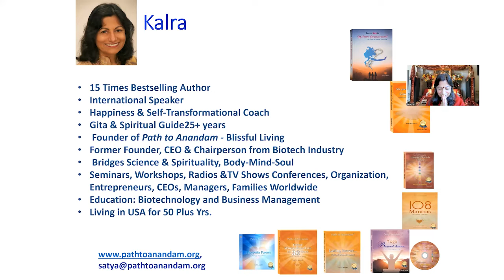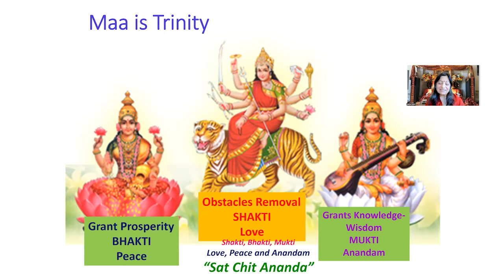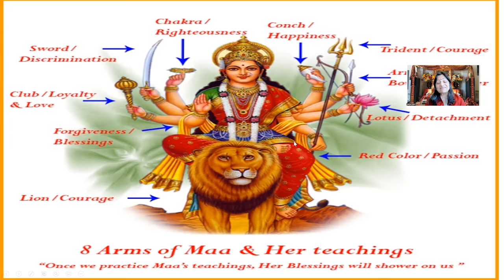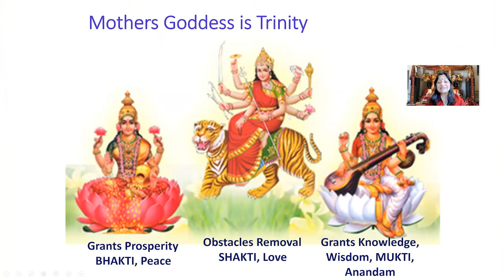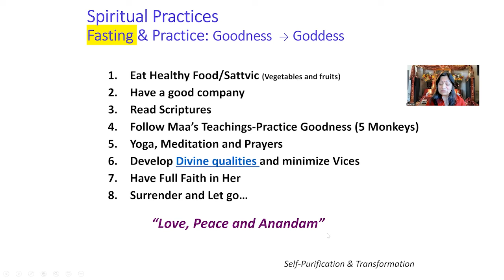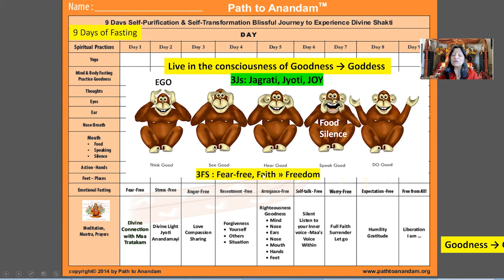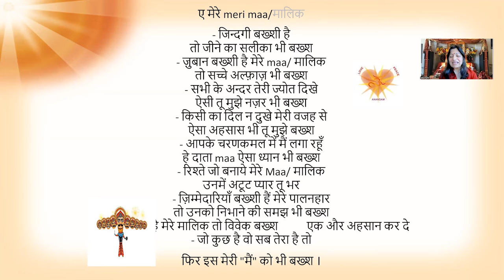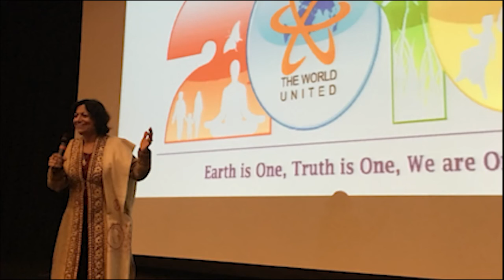Experience Divine Shakti, Bhakti, Mukti thru Navratri - Satya Kalra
Experience Divine Shakti, Bhakti, Mukti thru Navratri.

Mother Goddess the symbol of Pure Love, Pure Energy and Divine Light (Jyoti)

Mother Goddess (Universal Mother) is embodiment of unlimited and vibrant love, compassion, mercy, righteousness, prosperity and knowledge. She is also called Shakti, the Divine Energy. She protects mankind from evil and misery by destroying evil forces (negative energy and vices – Arrogance, jealousy, prejudice, hatred, anger, greed and selfishness).

She is known as Mother Durga and worshipped in different forms. She is the Trinity form of Divine Energy: Shri Maha Saraswati (Goddess of knowledge), Shri Maha Lakshmi (Goddess of prosperity) and Shri Mahakali (Goddess of protection) that provides protection, love, prosperity and knowledge, light within.